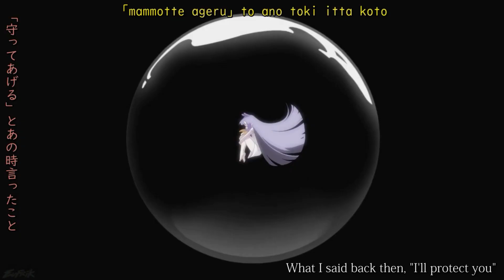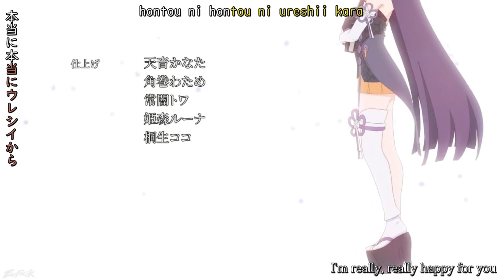[Hollywood Score] HoloMyth VS Ina with ENDING & FITTING SOUNDTRACK [Updated]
Ina(?) with the alien leitmotif from INApendence Day
(Yup this is a soundtrack edit)
Soundtrack: ID4 (Independence Day Soundtrack by David Arnold)

00:00 Start
0:50 Phoenix and Reaper
1:30 Oof
2:24 Shork
3:23 No Going Back
5:15 Ending

ED: Fragile  (original by elt)
[badly mixed Holomems cover ver. ripped from /wsg/]

HoloMyth vs Ina (New Update May 2022) with Ending and cheesy soundtrack from a 90s movie

Nothing is mine. I made nothing except joining the edited animation and ending together. Gave Ina the leitmotif of the aliens from Independence Day (1996).
(AMV)